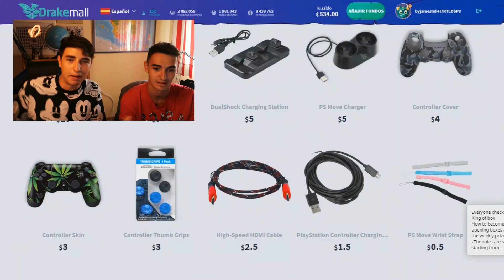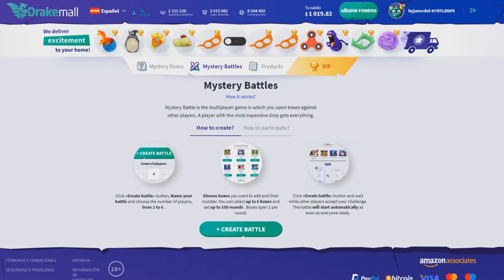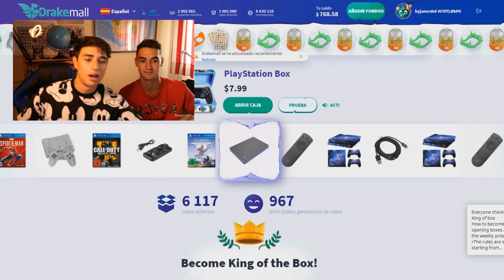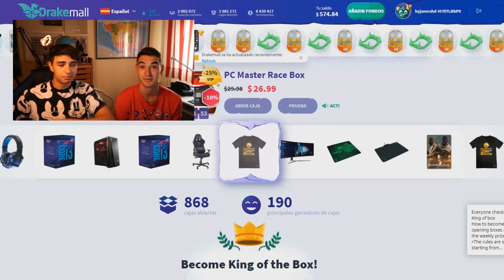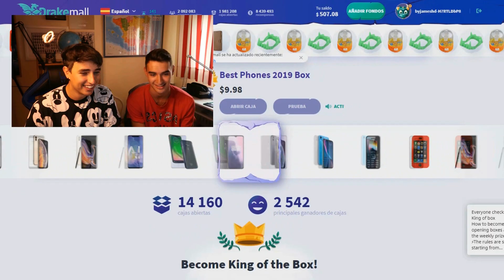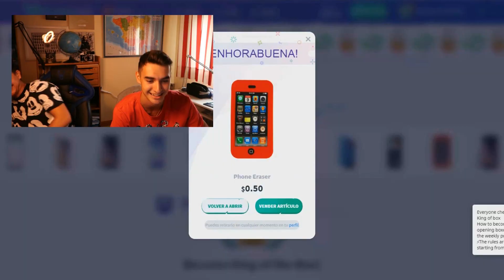GANO o BEBO este BATIDO ASQUEROSO 🤢